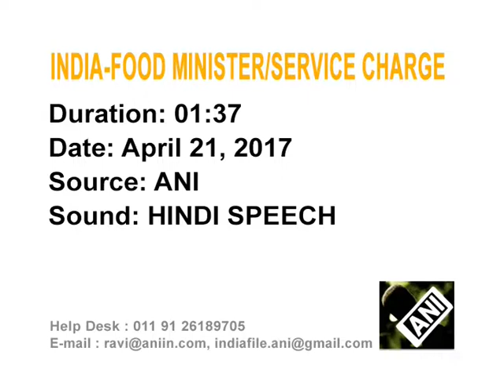22 April,2017 - Indian govt. makes payment of service charge in hotels voluntary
22 April,2017 (ANI): Indian food minister and consumer affairs minister, Ram Vilas Paswan, approve guidelines making payment of service charge (tip) in hotels and other eateries voluntary.